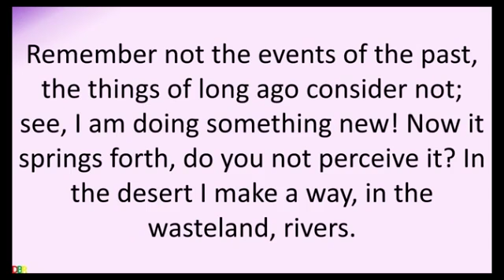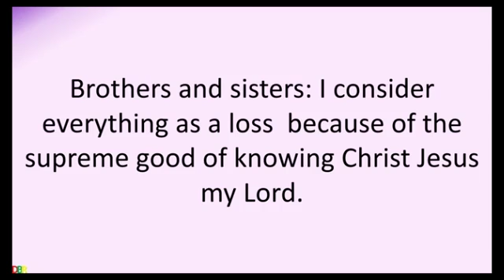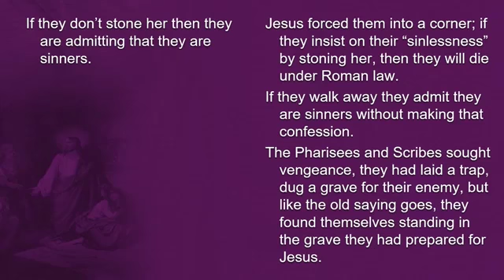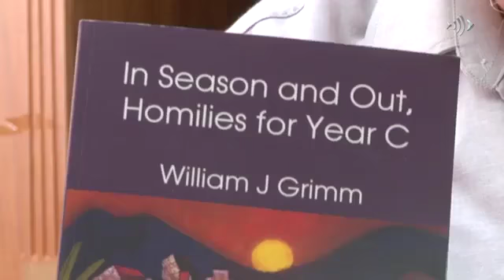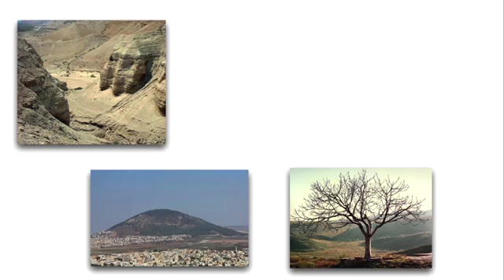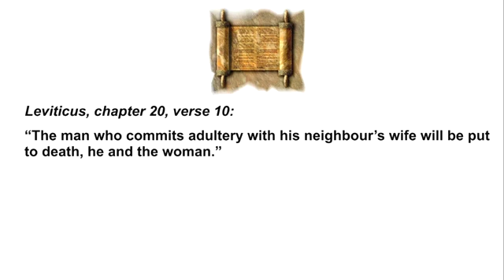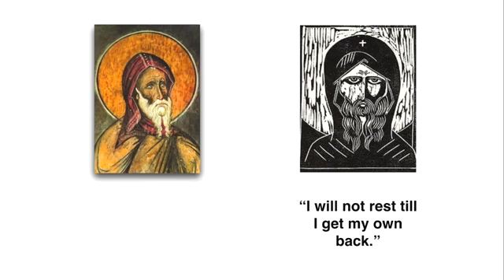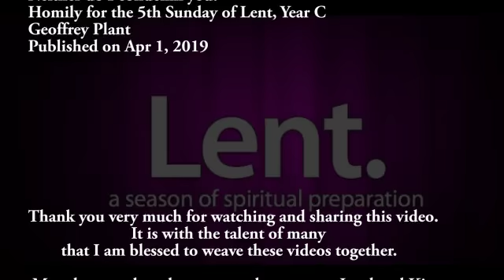5th Sunday of Lent (C) 5SOLC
First Reading
A reading from the Book of the Prophet Isaiah 43:16-21

See, I am doing something new and I give my people drink.

   who opens a way in the sea
   and a path in the mighty waters,
who leads out chariots and horsemen,
   a powerful army,
till they lie prostrate together, never to rise,
   snuffed out and quenched like a wick.
Remember not the events of the past,
   the things of long ago consider not;
see, I am doing something new!
   Now it springs forth, do you not perceive it?
In the desert I make a way,
   in the wasteland, rivers.
Wild beasts honor me,
   jackals and ostriches,
for I put water in the desert
   and rivers in the wasteland
   for my chosen people to drink,
the people whom I formed for myself,
   that they might announce my praise.

Second Reading
A reading from the Letter of Saint Paul to the Philippians 3:8-14

Because of Christ, I consider everything as a loss, being conformed to his death.

I consider everything as a loss
   because of the supreme good of knowing Christ Jesus my Lord.
For his sake I have accepted the loss of all things
   and I consider them so much rubbish,
   that I may gain Christ
   and be found in him,
   not having any righteousness of my own based on the law
   but that which comes through faith in Christ,
   the righteousness from God,
   depending on faith to know him and the power of his resurrection
   and the sharing of his sufferings by being conformed to his death,
   if somehow I may attain the resurrection from the dead.

It is not that I have already taken hold of it
   or have already attained perfect maturity,
   but I continue my pursuit in hope that I may possess it,
   since I have indeed been taken possession of by Christ Jesus.
Brothers and sisters, I for my part
   do not consider myself to have taken possession.
Just one thing: forgetting what lies behind
   but straining forward to what lies ahead,
I continue my pursuit toward the goal,
   the prize of God’s upward calling, in Christ Jesus.

Gospel Acclamation
Joel 2:12-13

Even now, says the Lord,
return to me with your whole heart;
for I am gracious and merciful.

Gospel

A reading from the holy Gospel according to John 8:1-11

Let the one among you who is without sin be the first to throw a stone at her.

Jesus went to the Mount of Olives.
But early in the morning he arrived again in the temple area,
   and all the people started coming to him,
   and he sat down and taught them.
Then the scribes and the Pharisees brought a woman
   who had been caught in adultery
   and made her stand in the middle.
They said to him,
   “Teacher, this woman was caught
   in the very act of committing adultery.
Now in the law, Moses commanded us to stone such women.
They said this to test him,
   so that they could have some charge to bring against him.
Jesus bent down and began to write on the ground with his finger.
But when they continued asking him,
   he straightened up and said to them,
   “Let the one among you who is without sin
   be the first to throw a stone at her.”
Again he bent down and wrote on the ground.
And in response, they went away one by one,
   beginning with the elders.
So he was left alone with the woman before him.
Then Jesus straightened up and said to her,
   “Woman, where are they?
Has no one condemned you?”
She replied, “No one, sir.”
Then Jesus said, “Neither do I condemn you.
Go, and from now on do not sin any more.”